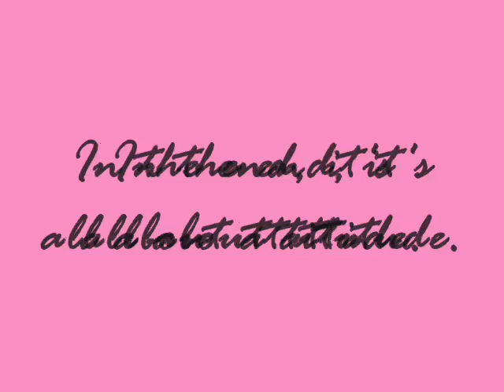VirtualFashion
Sample for digital storytelling workshop for faculty.